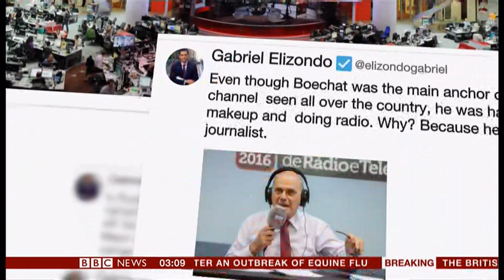Ricardo Boechat passes away (1952 - 2019) (Brazil) - BBC News - 12th February 2019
This anchor on television and radio in Brazil was killed when his helicopter crashed on the road and into a truck. His pilot was also killed and the truck driver suffered minor injuries but his truck looks seriously damaged.

Ricardo Boechat was 66 years of age.